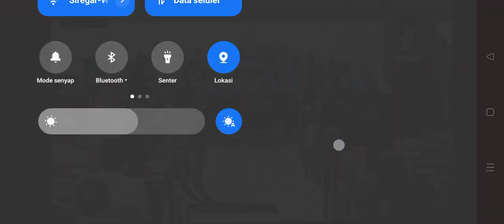Persembahan Pujian Lagu Sekolah Minggu Kelas 1 HKBP Serpong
Molo huingot i sude
Ho na loja, ho na sorat
Ayat bulan Juni 2024, Jesaya 40:29